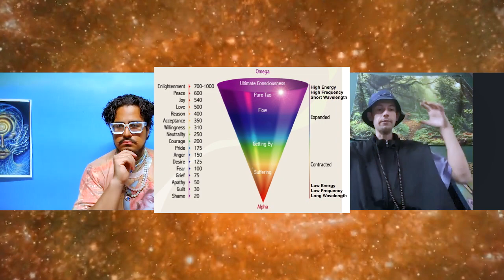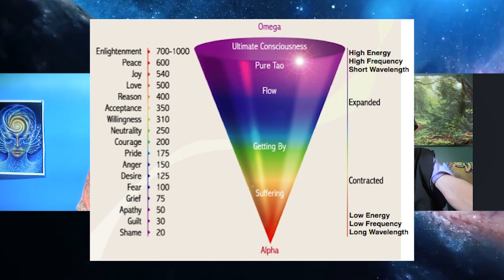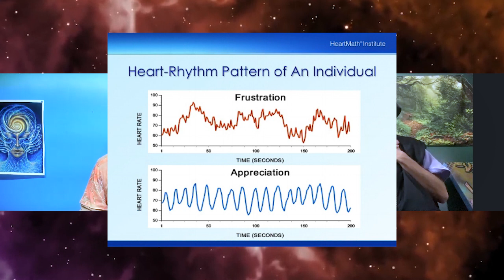QUANTUM CONSCIOUS CONVERSATIONS / THE BLISS BROTHERS / TREV @BLISSNINJA & PYTHAGORAS BLEW ARC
HEY QUANTUM JUMPERS !

In today's Quantum Conscious Conversations .
I introduce you to my bliss brother Trevor Neilsen .
He is a Bliss Coach , Meditation Teacher and a conscious brother , bringing light codes into this WORLD !

In this conscious conversation we dive in and share our very first ever experiences with MEDITATION!

We guide you into some tips on how to quiet your mind and navigate that fear of embracing new PATHWAYS in your brain , those experiences that will take you into more expansion .

Later on we share some tips to enhance your daily life with the art of THE 6 PILLARS.
We take you into a journey on allowing yourself to open those new QUANTUM DOORS FOR SUCCESS.

And finally we meditate with you , so please as you watch , meditate with us .
You can follow Trev on instagram at @blissninja

You can follow Pythagoras on instagram @virtualfeline

You can also book your Akashic Records Soul Reading (Past live regression & Meet your spirit guides)

Quantum Jumpers !
Stay high and when you trip ... give yourself unconditional love and know that  you can get right back up and always VIBRATE HIGH .

This Conscious Episode was hand crafted and brewed by the production at
Agartha Spiritual Center , Syracuse , New York .